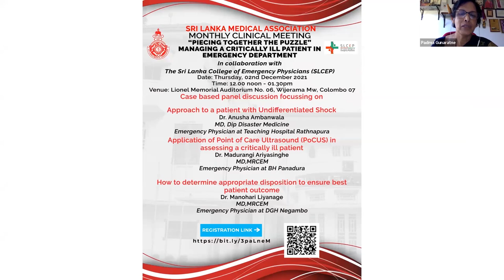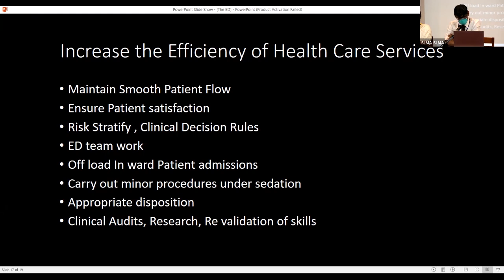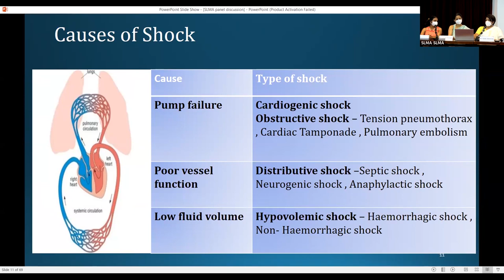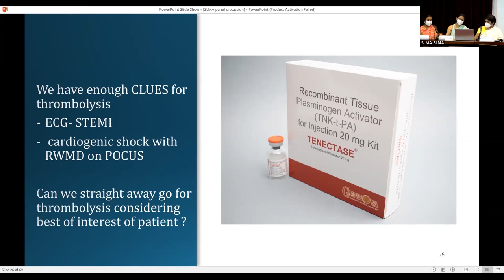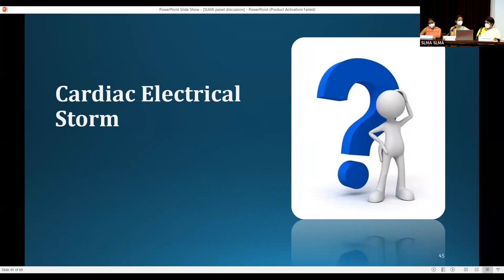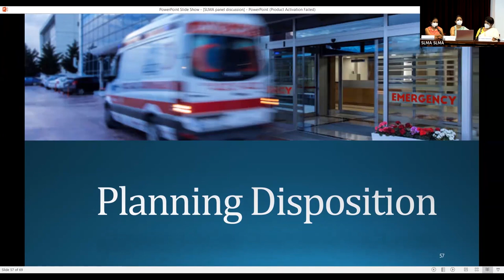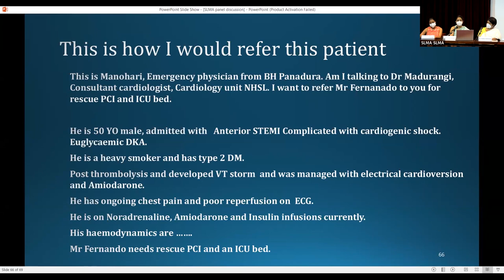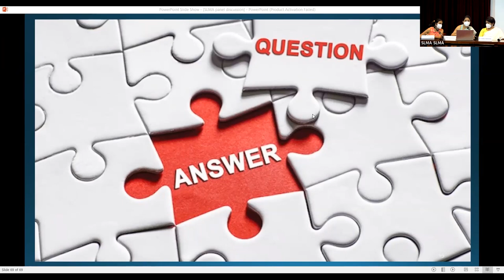Monthly Clinical Meeting - December 02.12.2021